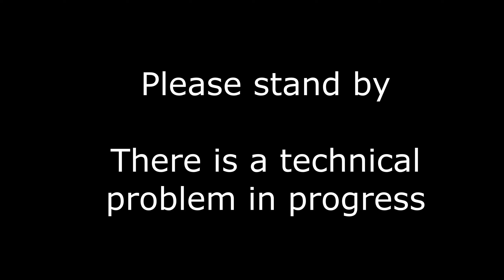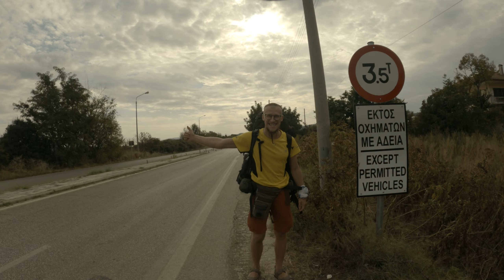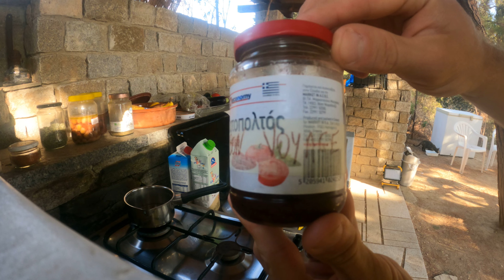ep.1🇬🇷: Just started and already found a PERFECT HOME? Meeting with NOBODY!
In this video we start our hitchhiking trip from big Greek city Thessaloniki and immediately we were picked up by a greek-italian artist who are invited us to a very nice place which he is building by himself - camping on the cliff near the beach. He is living by his own in the peace and far away from the town, there he is trying to get a peaceful existence with his "Self" what is very important for each individual. We spent with him 4 days and moved forwards. We kindly invite you to participate that story.